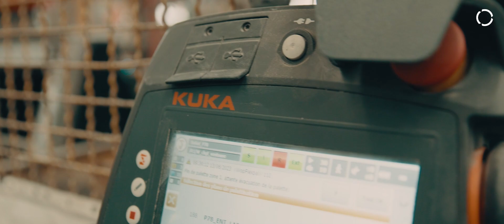Easy palletizing with KUKA.FlexPal for refractory brick production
BONY SAS, a manufacturer of refractory bricks for industrial furnaces, has optimized its production through the use of FlexPal easy palletizing software.
The simple 3D modeling of pallets, bricks and grippers enables line operators to be fully autonomous in modifying palletization plans.
No programming knowledge is required, as the software manages trajectories and multi-layering. Trajectories are then imported into the robot, and no points are defined on the robot.